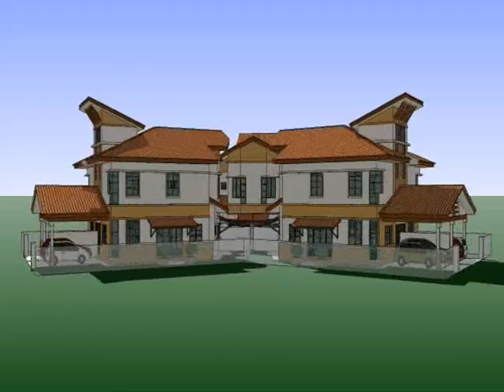SEXTUPLEX HOUSE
Six houses are linked in a Y-formation